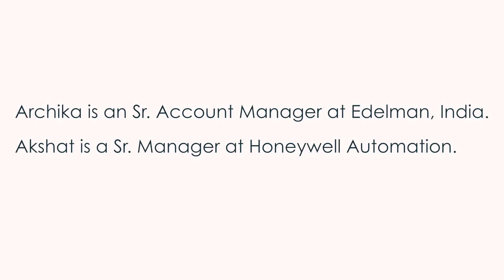Archika found Akshat on Jeevansathi.com. Here's their love story.